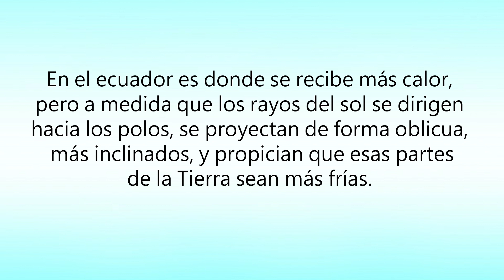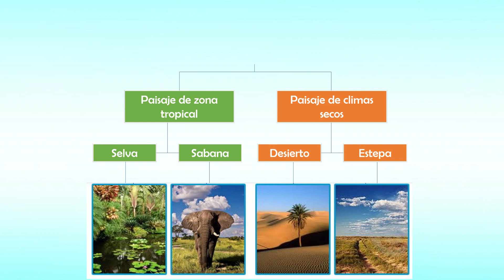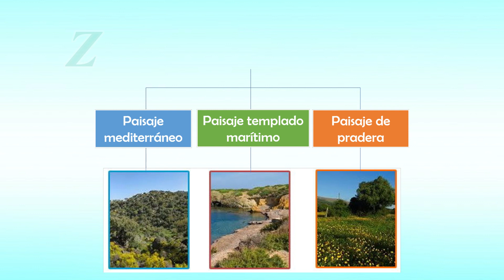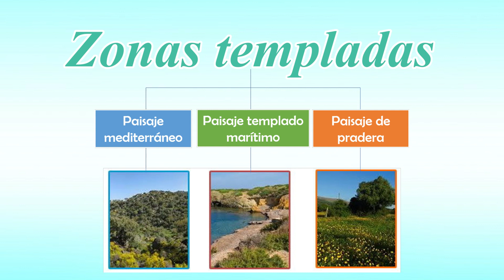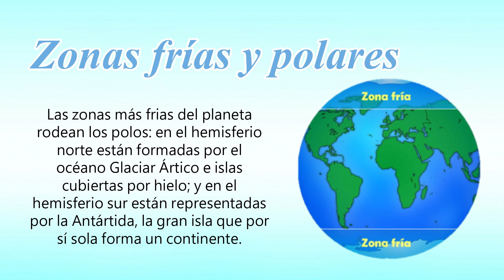Zonas térmicas terrestres | Sus paisajes